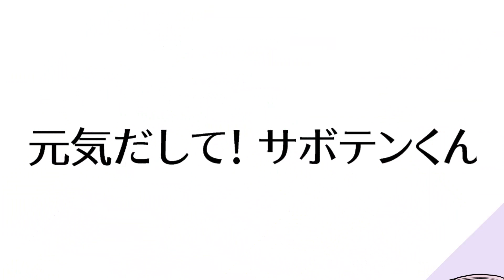【ショートコメディー】がんばれ！サボテンくん ー元気出して！サボテンくんー（第2話）まとめ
主人公のサボテンくんとその持ち主のりんこちゃんとが繰り広げるどこか奇妙でハートフルなお話。

ORIGINAL STORY/DRAWING/
CHARACTER DESIGN BY
守谷シゲ / SHIGE MORIYA

VIDEO EDIT
ももカステラ / MOMOKASUTERA

CAST

サボテンくん
羽柴利緒 / RIO HASHIBA

サボテンくん
雨澤祐貴 / YUKI AMEZAWA

りんこちゃん
中条智世 / TOMOYO CYUJO

ナレーター
近藤隆幸 / TAKAYUKI KONDO

女子小学生
天草紫薇 / SHIBI AMAKUSA